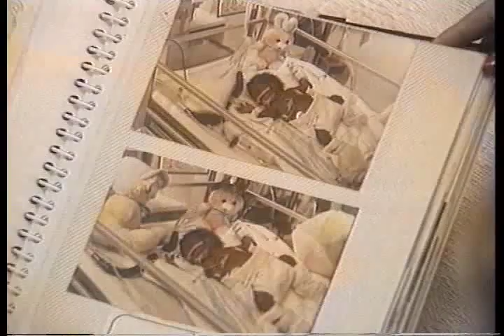Nordoff-Robbins Music Therapy Video Portrait (Part 1)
Music heals. Just look at this video about the Nordoff-Robbins Center for Music Therapy, or ask some of the legends who support our work -- Sir Paul McCarthy, Bruce Springsteen, John Mellencamp, Rolling Stones, The Who, U2, and Ozzy Osbourne, to name a few.

At the Center, children with autism and people with severe disabilities discover new ways to communicate -- through music.

The Nordoff-Robbins approach is labor-intensive. There is no substitute for the focused and sustained attention of experienced therapists when it comes to connecting with hard-to-reach individuals.

Most sessions are conducted with two therapists, a third person films the session, and the two therapists spend additional time reviewing the videotape of each session. Each session builds upon the last, and in time, previously unspoken emotions, hidden connections and new relationships are unveiled.

As you will see on these videos, music therapy provides joy and gives rise to new ways to communicate with satisfaction and meaning.

to find out more.